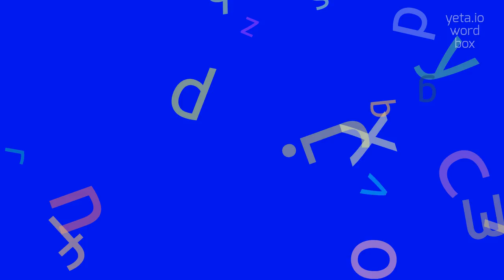How to say "seizure"! (High Quality Voices)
Watch in this video how to say and pronounce "seizure"!